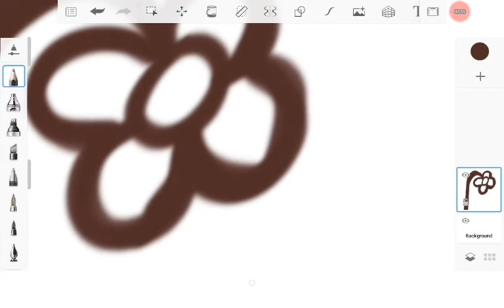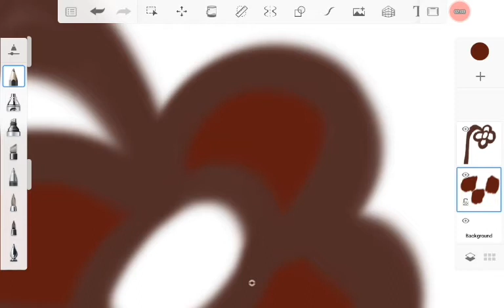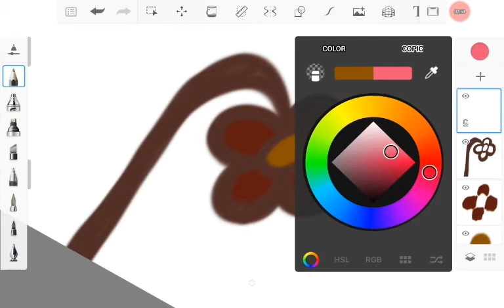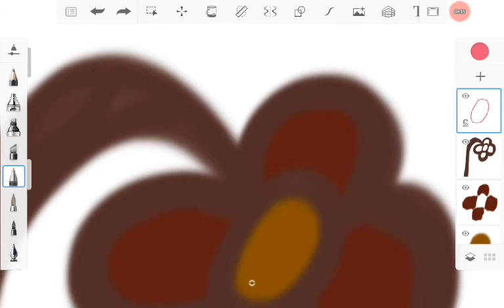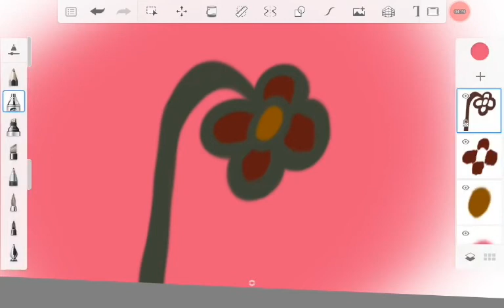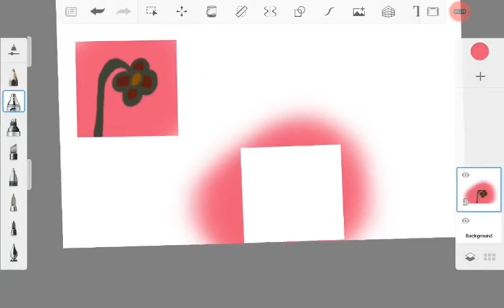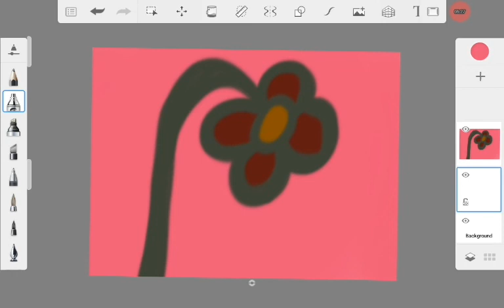Drawing 1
I suck at digital drawing.
Any tips?